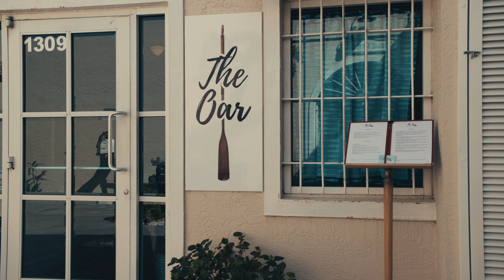The Insider's Guide to Vero, The Oar, Mazie Regan Vero Beach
Meet Chef Lawrance and hear the story behind his Mediterranean inspired restaurant, The Oar, on this episode of The Insider’s Guide to Vero!